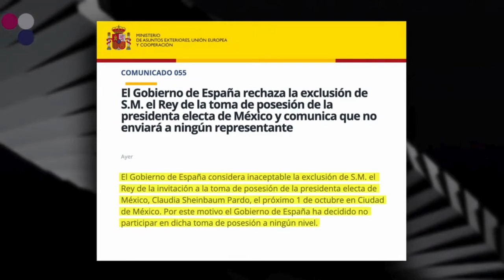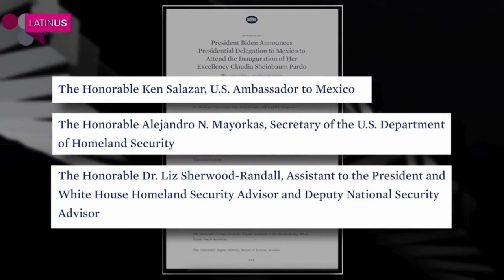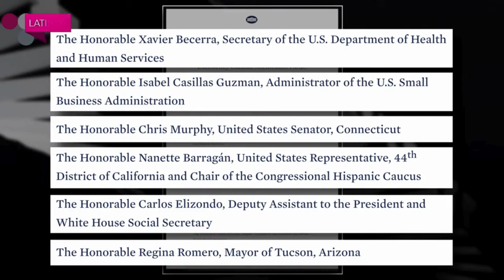MAL EMPIEZA LA POLÍTICA EXTERIOR DE SHEINBAUM... FRACTURA CON ESPAÑA y ESTADOS UNIDOS!!!